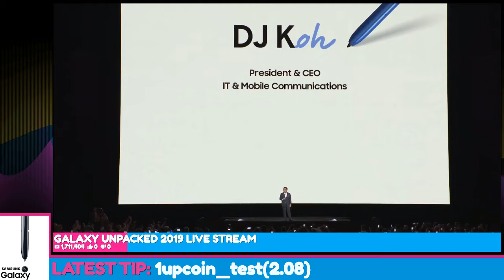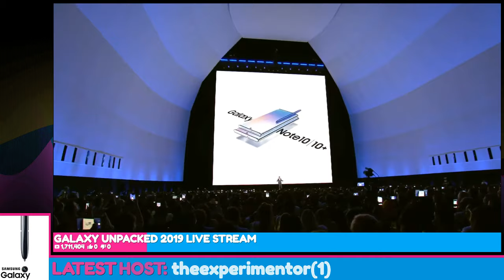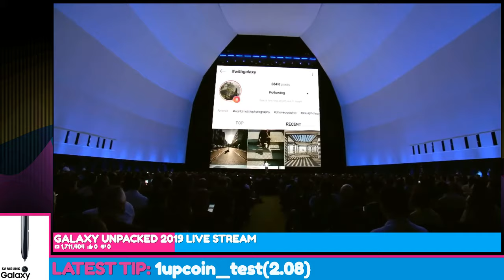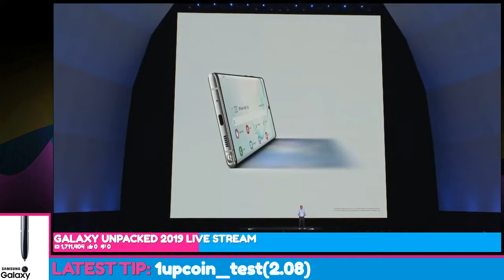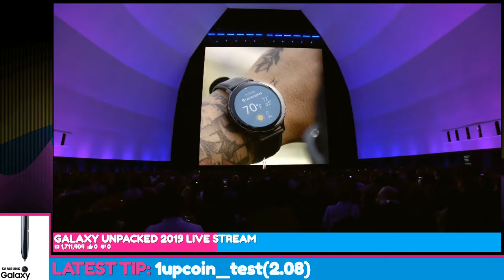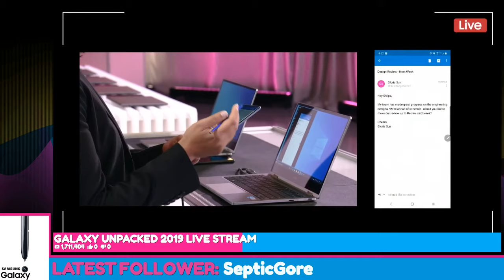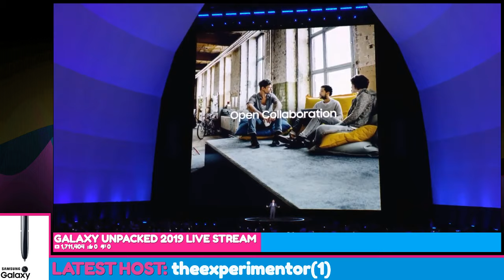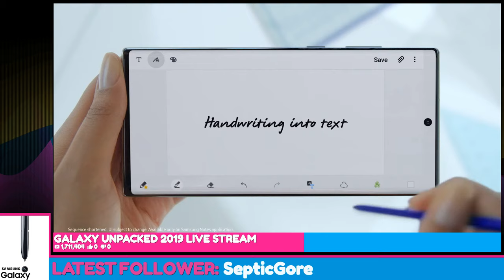Notes, Books, and More | Samsung Unpacked 2019 Reaction | CosiCast LIVE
What is this, a Samsung Library now? 😂 Let's unpack this announcement, shall we?

▼▼ CREDITS ▼▼
▼ FOOTAGE ▼